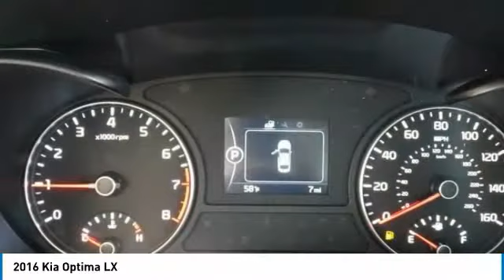2016 Kia Optima Escondido Ca 2161670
2016 Kia Optima LX

1501 S Auto Park Way

You'll love this 2016 Kia Optima. This is a 4d sedan you'll want to take home. Call and get in touch with North County Kia directly, and be the first to open the 4d sedan door today!